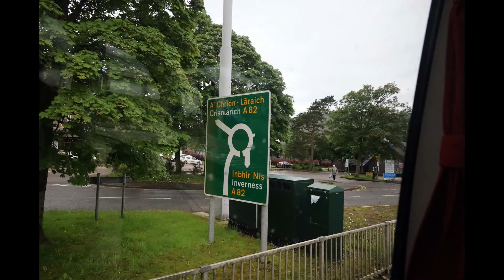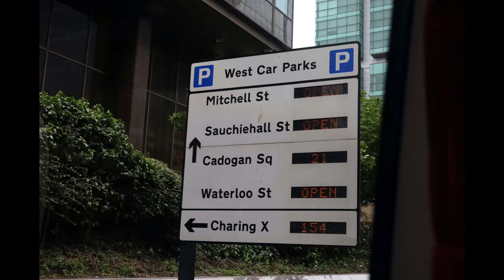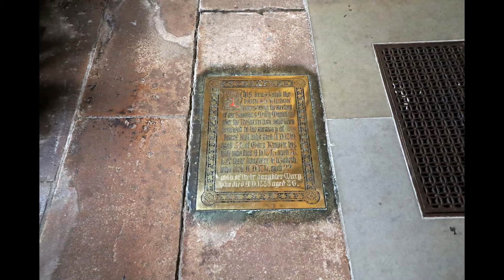15 June Ft Williams to Glasgow, with Loch Lomond & Glasgow tours.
Our Gate1 tour continued with a bus ride from Fort Williams to Glasgow with a boat ride tour of Loch Lomond. The afternoon had a bus tour of Glasgow that included a tour of the Glasgow Cathedral.